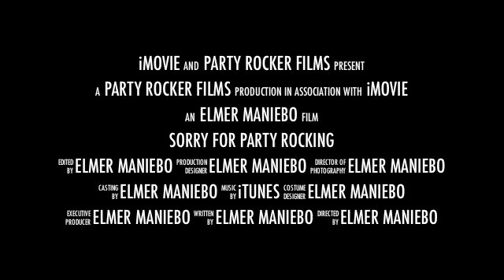Ethan's Party Rocking 2012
Used iMovie on my MacBook Pro and this is what I came up with!